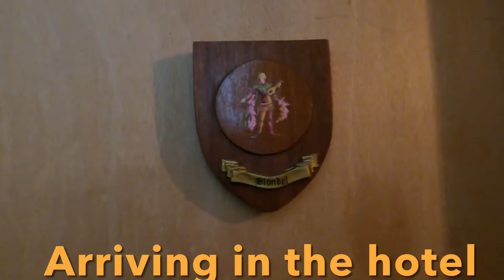V - 200 Our Hotel IN HASTING